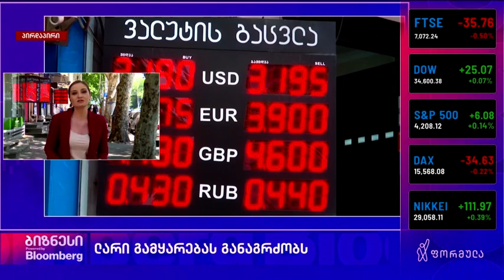ინფლაციის მაჩვენებელი კვლავ იზრდება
დავით კეშელავა, ISET-ის კვლევითი ინსტიტუტის უფროსი ეკონომისტი, ფორმულას ეთერში საუბრობს ინფლაციის მაჩვენებელის ზრდაზე.